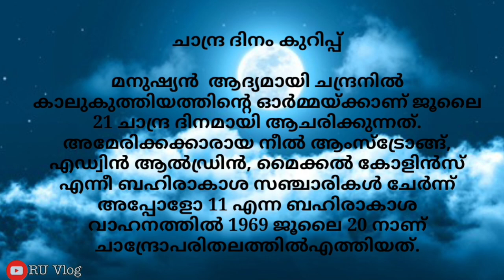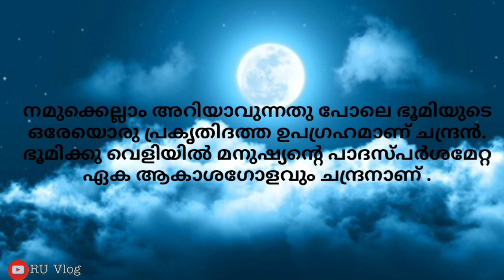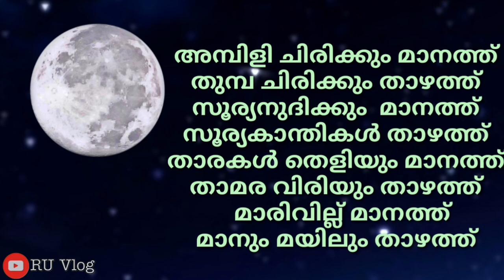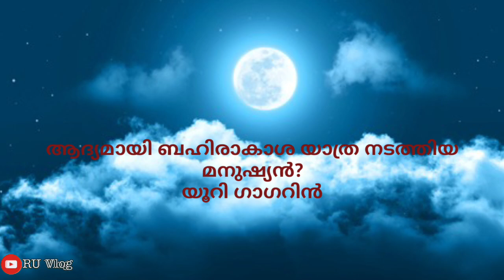ചാന്ദ്ര ദിനം പതിപ്പ്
chandra dinam quiz 2023, chandra dinam quiz, moon day quiz malayalam 2023, chandra dinam quiz lp, up, 2023